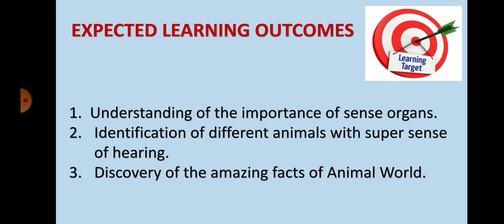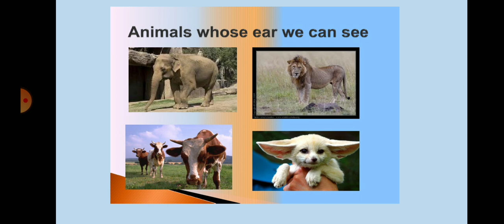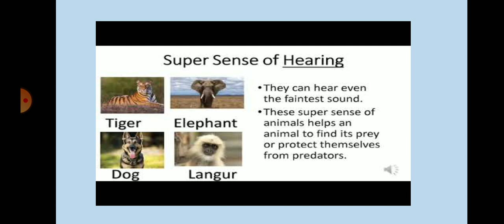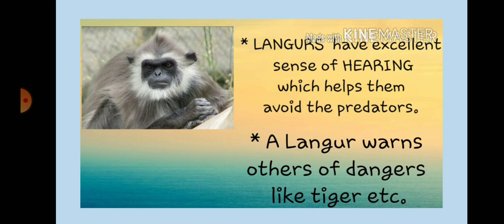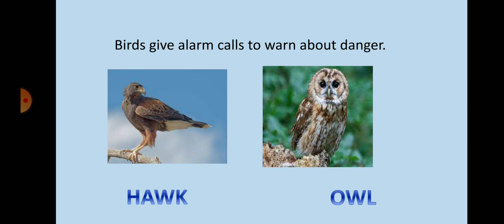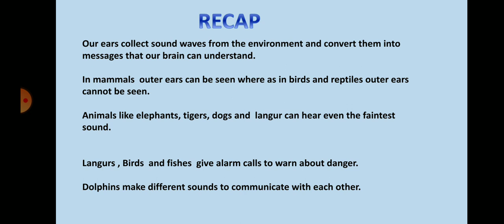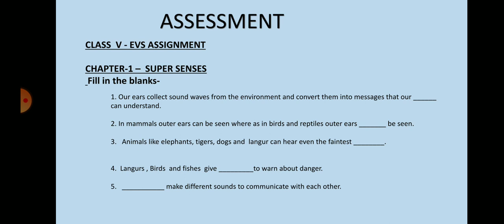Super Senses -Part -4